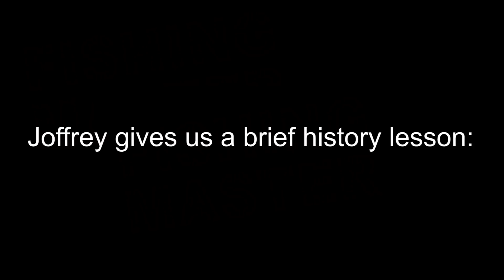FIRST SMOSH KISS (BTS)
Behind the scenes moments, bloopers, extras, and more awesomeness from our "LEAKED Legend of Zelda NETFLIX TRAILER" video!

Shot & Edited by: Phil Mohr
Post Supervision by: Anthony Padilla & Ian Hecox